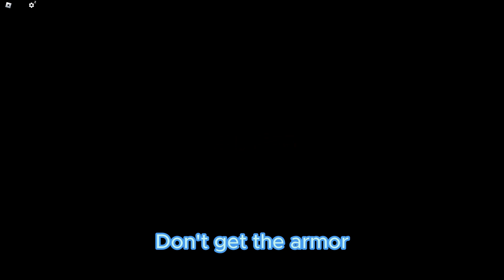This Roblox Horror Game is Not for the Weak...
In this video I play a Roblox horror game with my friend.

Sub for Hashbrown